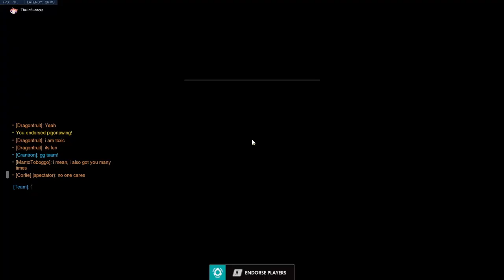Overwatch Cross Play - Joe Biden's Nipples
fart powered dogs